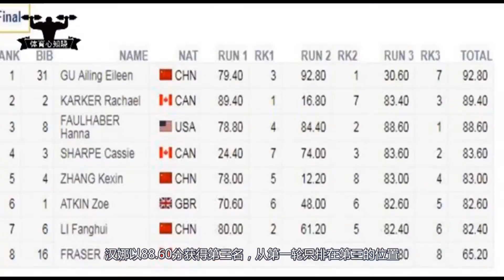滑雪落后！但中国谷爱凌爆发逆转夺冠，空中转体900度征服裁判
体育 谷爱凌 滑雪 自由式滑雪 Gu Ailing
Gu Ailing【中国谷爱凌滑雪夺冠】